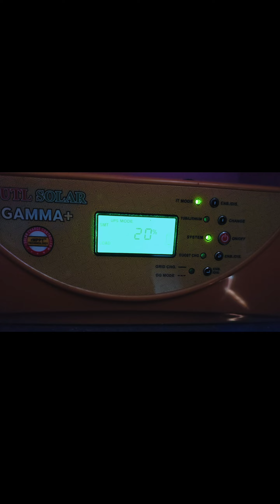Do Solar Panels Work on Rainy Days? Testing Solar Power Efficiency in Bad Weather!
Ever wondered how well solar panels perform on rainy days? 🌧️ In this video, we put our solar power system to the test during wet and cloudy weather to see how much energy they can still generate. We'll cover:The impact of rain and cloud cover on solar panel efficiencyReal-time data on energy production during a rainy dayTips for optimizing your solar power system in less-than-ideal conditionsStay tuned as we dive into the science behind solar energy and weather patterns. 🌞⚡️SolarPanels RenewableEnergy RainyDayPower SolarPower GreenEnergy"